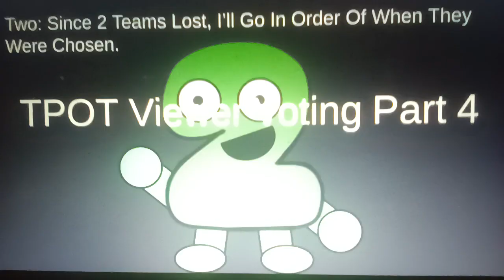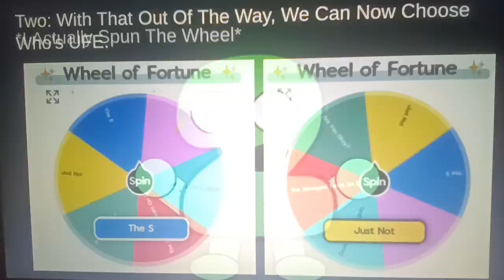TPOT Viewer Voting Part 4 (VOTING CLOSED)